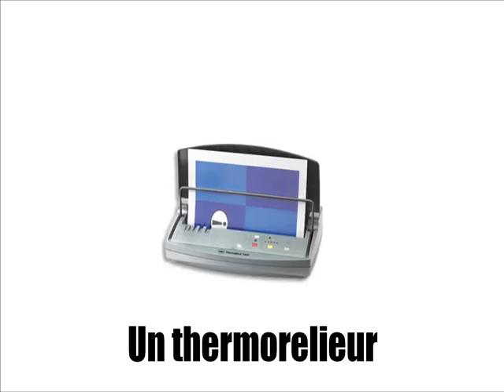OPISKELLA RANSKAA = RELIER ET PLASTIFIER